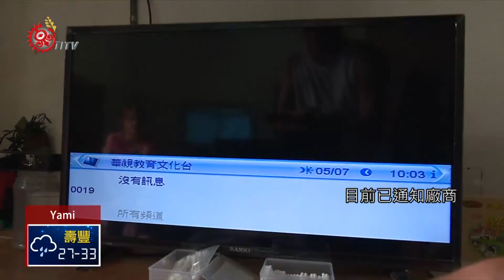蘭嶼數位電視收訊不佳 民無奈抱怨盼獲重視 2018-07-10 Yami IPCF-TITV 原文會 原視族語新聞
yamownay rana a ya ji makacitai so tizibi do Pongso

103年6月底7月初，全國正式將類比訊號關閉，類比電視走入歷史， 數位電視也正式呈現在觀眾前，不過近期不少蘭嶼收視戶憤怒反應，蘭嶼收訊品質不佳，甚至有的電視台完全沒訊號，根本想要看都看不到。

手上拿著電視遙控器轉台，怎麼轉，畫面卻都是斷斷續續，蘭嶼島上居民無奈地說，電視收訊不良，有將近1個月的時間，甚至有些收視戶抱怨已經長達2個月。

103年7月初全國正式將類比訊號關閉，宣告類比電視走入歷史，數位電視也正式呈現在觀眾前，不過，近期不少蘭嶼收視戶反應，蘭嶼收訊品質不佳，就連要關心國家大事，轉看新聞也無法順利收看。

蘭嶼鄉公所表示，近日因為西南風肆虐，疑似造成收視品質不佳，目前已通知廠商11日到蘭嶼檢修。

族人憤怒表示，數位收視品質不佳也就算了，還有的電視台是完全沒訊號，連看都看不到，希望政府能夠重視蘭嶼族人的收視權益。